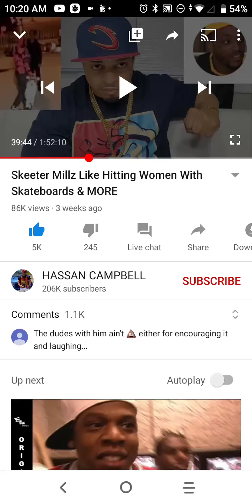Hassan WHAT ABOUT THE BOUNTY MONEY? | SKEETERMILLZ